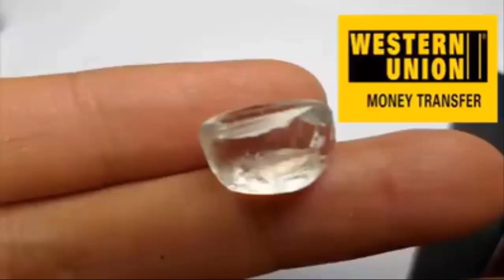قانون جديد في المغرب.. التحرش عبر فيسبوك يقود إلى السجن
خلال عامي 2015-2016 قتلت 173 امرأة مغربية بسبب "العنف".

في العام الماضي، قال تقرير أعدته وزارة الأسرة المغربية إن سبع مغربيات من كل 10 تعرضن للعنف خلال سنة 2017. ثلث نساء المغرب تقريبا تعرضن للعنف "الجنسي"، بحسب الأمم المتحدة.

وبحسب تقرير صادر عن المجلس الوطني لحقوق الإنسان في المغرب فإن أكثر من 6.2 مليون امرأة مغربية يعانين من العنف.

ويقول التقرير إن هذا "يحظى بنوع من القبول الاجتماعي القائم على الإفلات من العقاب الذي يستفيد منه المتورطون في العنف".

قبل يومين، في عيد الحب (الفالانتاين)، صادق البرلمان على قانون "محاربة العنف ضد النساء".

وزيرة الأسرة المغربية كتبت على صفحتها في فيسبوك "وأخيرا يصادق البرلمان المغربي اليوم 14 فبراير 2018 على قانون_خاص_لمحاربة_العنف_ضد_النساء". وقالت أمام البرلمان إن قصة هذا القانون بدأت منذ 15 سنة. يومها "جاءت الفكرة ولم تجد السياق والمناخ المناسب".

عنف وتحرش وفيسبوك

عرف القانون الجديد العنف ضد المرأة أنه "كل عنف مادي أو معنوي أو امتناع أساسه التمييز بسبب الجنس، يترتب عليه ضرر جسدي أو نفسي أو جنسي أو اقتصادي للمرأة".

هكذا، فإن أفعالا مثل الامتناع عن إرجاع الزوجة المطرودة من المنزل، أو الإكراه على الزواج، أو حتى تبديد الأموال بسوء نية بقصد الإضرار، تعد عنفا ضد المرأة في القانون الجديد.

جرم القانون الجديد كذلك التحرش الجنسي، وبأي وسيلة كانت سواء الرسائل المكتوبة أو الهاتفية أو الإلكترونية أو التسجيلات والصور.

هكذا، فإن التحرش باستعمال وسائل التواصل الاجتماعي مثل "فيسبوك" أو "واتساب" قد يقود إلى السجن، وبعقوبة يمكن أن تصل إلى خمس سنوات.

الوزيرة المكلفة بالأسرة في المغرب بسيمة الحقاوي
وحسب القانون، يعرف التحرش الجنسي بأنه "الإمعان في مضايقة الغير بأفعال أو أقوال او إشارات جنسية أو لأغراض جنسية".

وتُشدد العقوبات إذا ارتكبت من طرف زميل في العمل، أو شخص مكلف حفظ النظام، أو أحد الأصول والمحارم.

صوت على القانون 168 نائبا، وعارضه 55. وسيصبح ساري المفعول بعد إصداره في الجريدة الرسمية في غضون 30 يوما.

وطرحت وزارة الأسرة، بالتعاون مع وزارة العدل، مشروع القانون لأول مرة سنة 2013.

وارتفعت حينها مطالبات وتعديله أطلقتها جمعيات نسائية مغربية ومنظمات حقوقية دولية، بينها هيومن رايتس ووتش ومنظمة العفو الدولية.

وبعد ثلاث سنوات، صادقت عليه الحكومة رسميا في 6 آذار/مارس 2016. أما مجلس النواب، وهو الغرفة العليا في المغرب، فلم يصادق عليه مصادقة نهائية إلا أمس الأول الأربعاء.

انتقادات حادة!